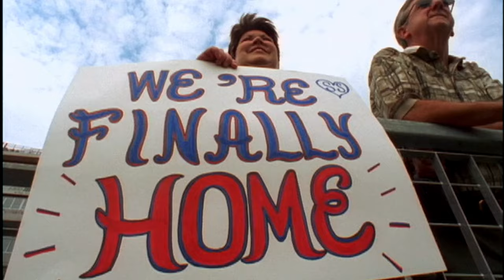Atlanta Falcons vs. Tennessee Titans | Hype Video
The Tennessee Titans (Oilers) take on the Atlanta Falcons during Week 8 at Nissan Stadium.